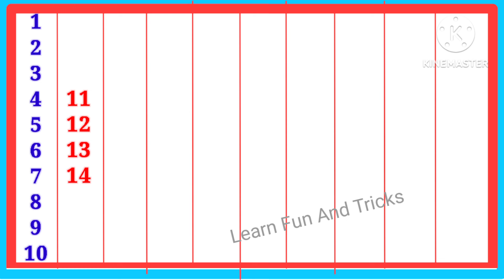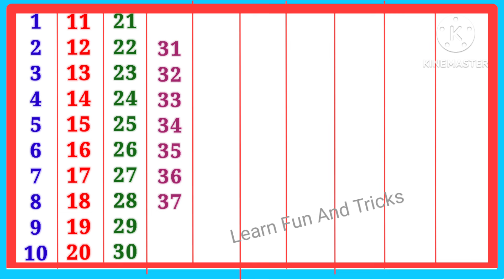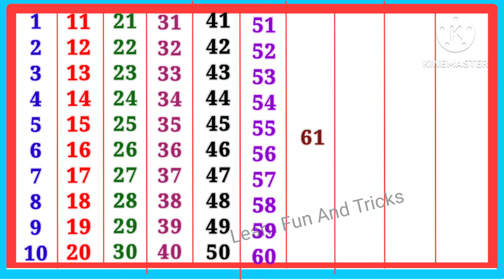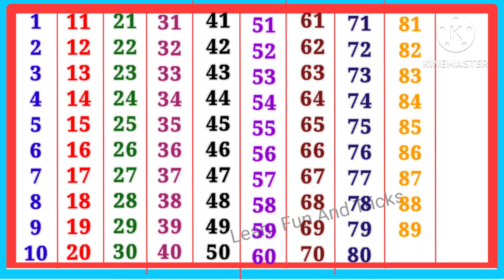ginti | गिनती | 1 se 100 tak ginti | 1 to 100 counting | ginti Hindi mein | ginti english mein#ginti